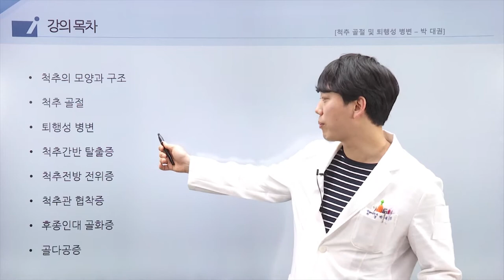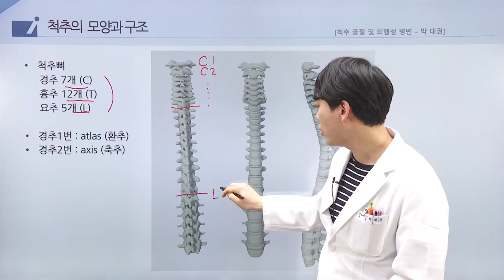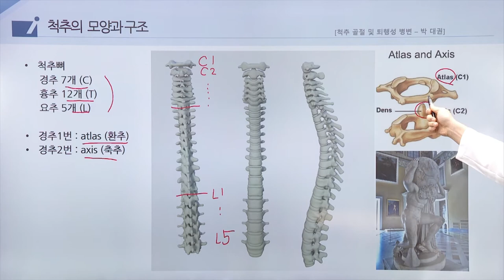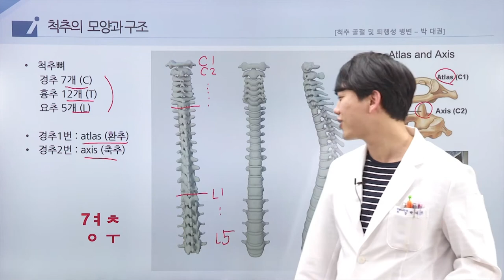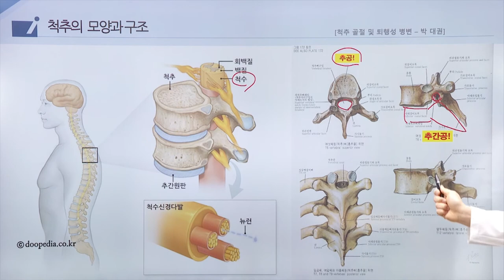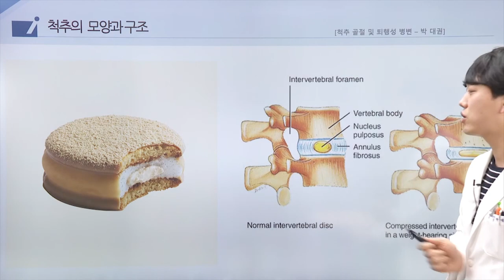보험의학 - 척추의 골절, 퇴행성병변